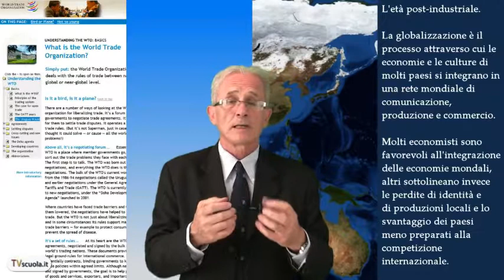Liberalizzazione e mercato globale in due parole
Estratto da una videolezione dal canale TVscuola.it